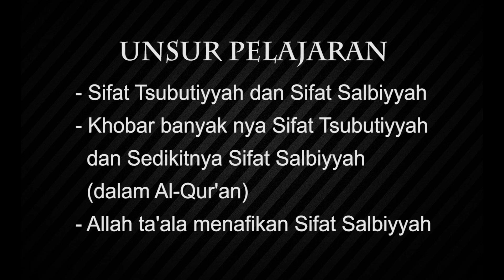AL-QAWAID AL-MUTSLA (26) – “Sifat Tsubutiyyah Menunjukkan Kesempurnaan Allah” [Ust. Hasan al-Jaizy]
UNSUR PELAJARAN
- Sifat Tsubutiyyah dan Sifat Salbiyyah
- Khobar banyak nya Sifat Tsubutiyyah
  dan Sedikitnya Sifat Salbiyyah
  (dalam Al-Qur'an)
- Allah ta'ala menafikan Sifat Salbiyyah

BIDANG : AQIDAH
Kamis, 22 Maret 2018
Masjid Thariqul Huda, Kranggan, Bekasi